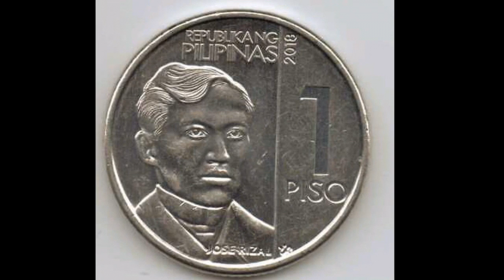PHILIPPINES 2018 1 PISO COIN WORTH?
Philippines 1 Piso coin worth? 1 Piso Flowers coin 2018. Republikang Pilipinas 1 Piso. APOLINARIO MABINI KAPA KAPA 1 Piso. Estimated Value £3-£4.